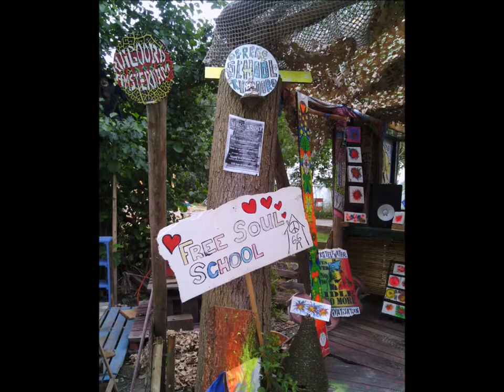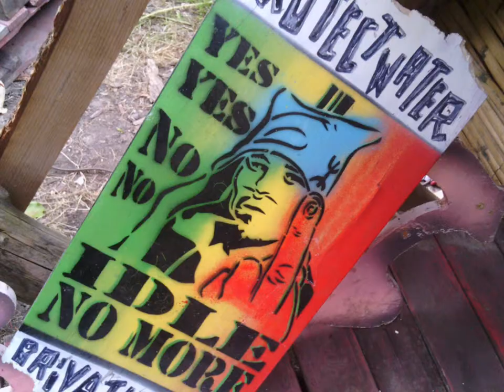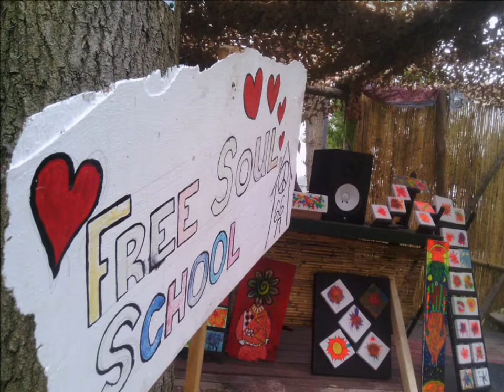03 Up Ahead